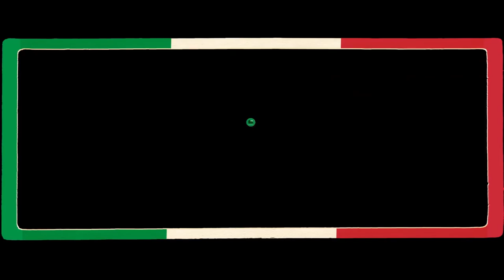6 UNDERGROUND Trailer "Visit Italy" (2019) Ryan Reynolds, Michael Bay Movie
A film by Michael Bay
starring Ryan Reynolds, Mélanie Laurent, Dave Franco, Manuel Garcia-Rulfo, Adria Arjona, Corey Hawkins, and Ben Hardy

Six billionaires fake their own deaths and form an elite vigilante squad in order to take down notorious criminals.